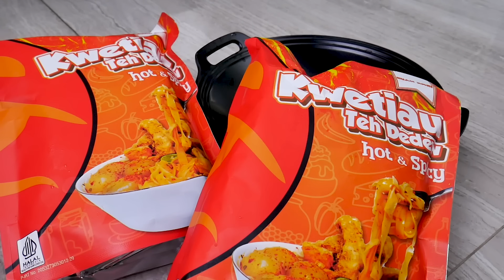PEDAS ANGKER☠️❗️ASMR SEBLAK KWETIAU TEH DEDEW KUAH MERCON🔥SPICY FLAT NOODLE🌶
🥣Kwetiau teh dedew

❤️Semoga kalian bisa terhibur dengan video ASMR aku. Terima kasih buat kalian semua yang sudah menonton.

💄Lips: PeriPera Airy Ink Velvet
🎤Mic: Blue Yeti
📸 Camera: Panasonic Lumix G7
💡Lighting: Godox, Viltrox, Midio Softbox, Phillips LED lights